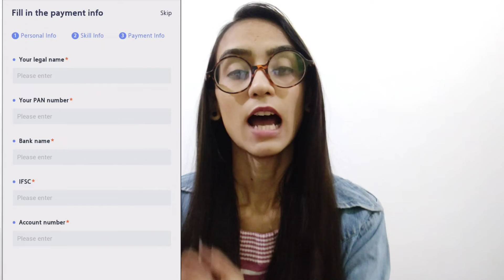Solvelancer Tutor|| Review|| Payment Proof||100% Genuine Website|| Earn Money Online.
Solvelancer new update. Become a tutor earn high reward, easy way to earn money and bonus events.

In this video tells you about Solvelancer website. This website 100% genuine website. Online earning and work from home. Question solving plateform and high rewards for your effort.full details of registration process and test details. Solvelancer tutor review with payment proof.